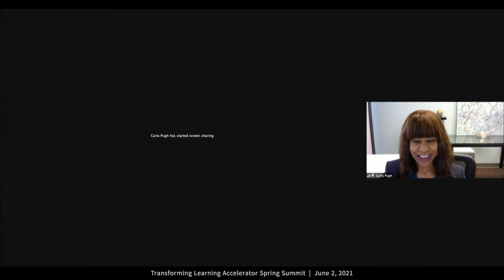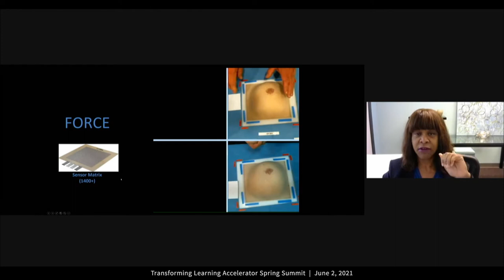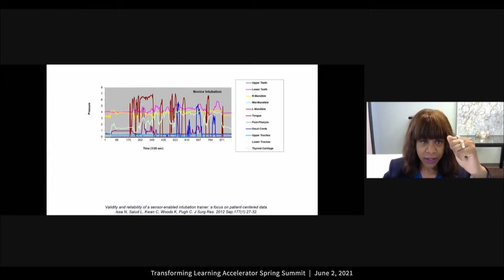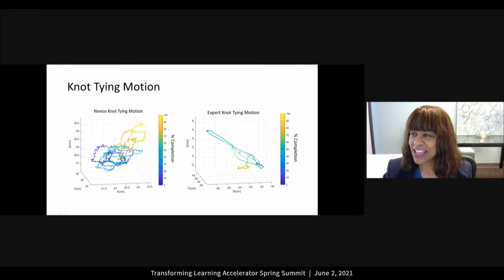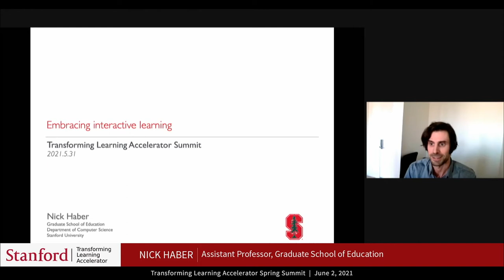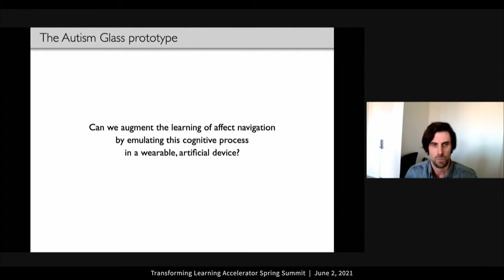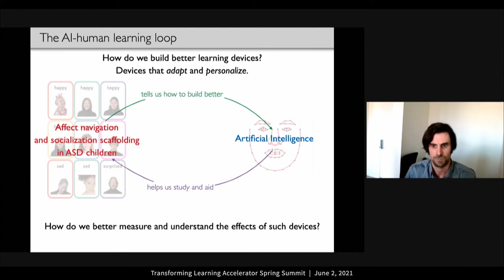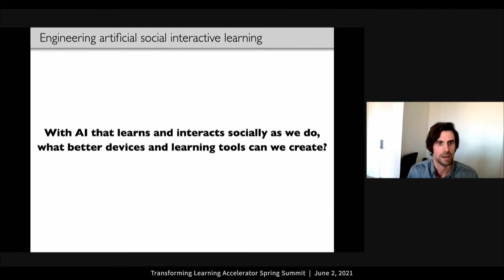2021 Transforming Learning Accelerator Spring Summit, Session 2: Technology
The June 2, 2021 Transforming Learning Accelerator Spring Summit brought together experts from across Stanford who leverage breakthroughs in neuroscience, technology, and data. Each session addressed how these “game-changers” help advance knowledge, discovery, and tools to make learning more equitable, just, and effective for all.

In this second session, Carla Pugh, Professor of Surgery, Stanford University School of Medicine and Nick Haber, Assistant Professor, Stanford Graduate School of Education look at how new technologies can be used to help those of all ages learn.